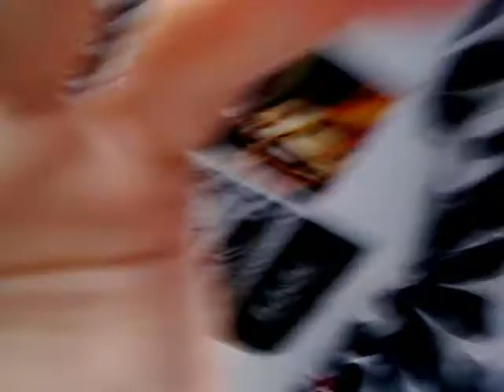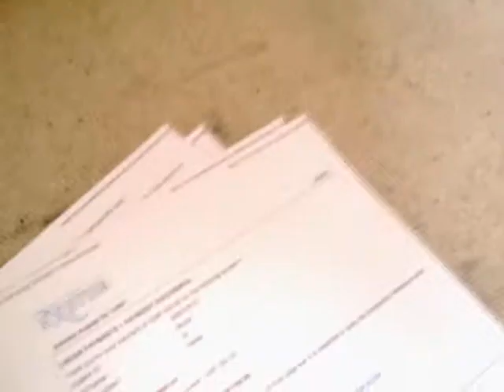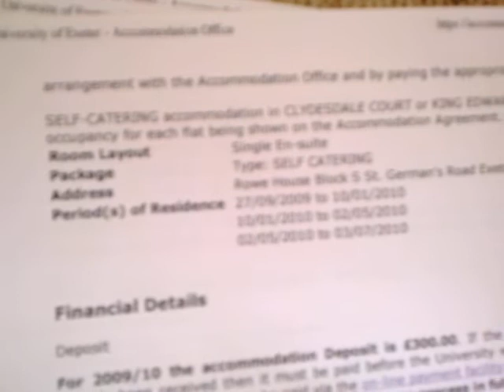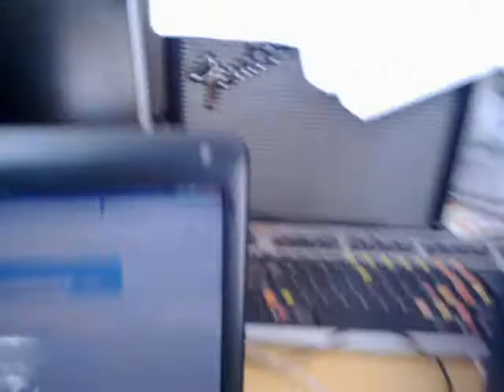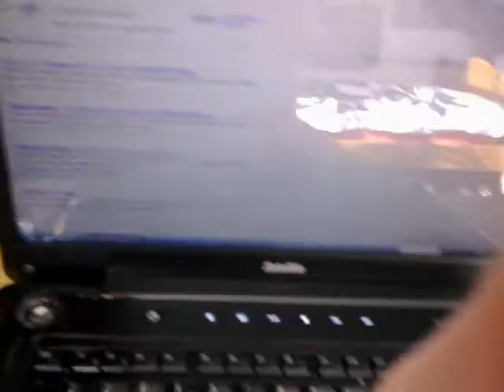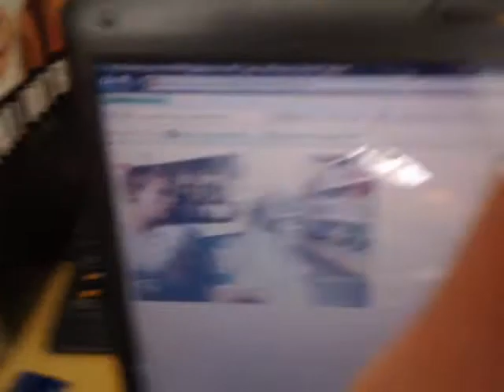New laptop, new accommodation, the promise I made myself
So... I just wanted to show you my new laptop, which I love! Also, my promise to myself to do something if I got into uni...  Oh, and also, talking about my uni accommodation! This is the first video that I've uploaded using my new laptop so... I don't know why that's important, but anyway.

25th August 2009